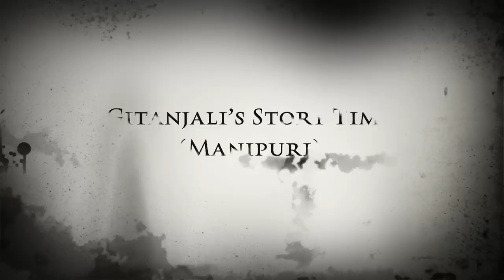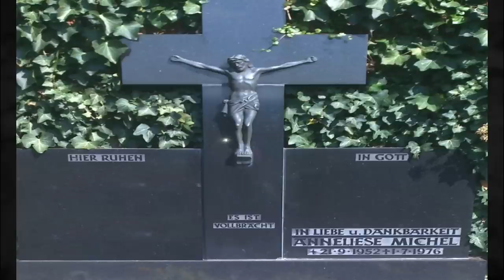13- Exorcism of Anneliese Michel :Asengba wari - Real stories in Manipuri -